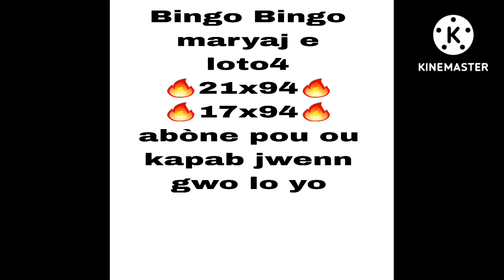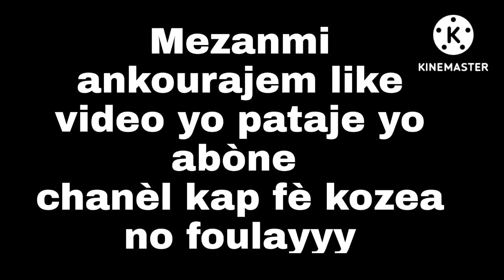Bingo Florida(🔥21x94🔥17x94🔥 boul cho pou jodia 29août22